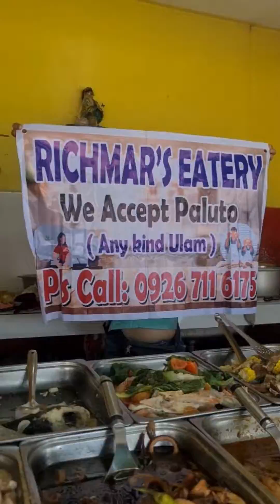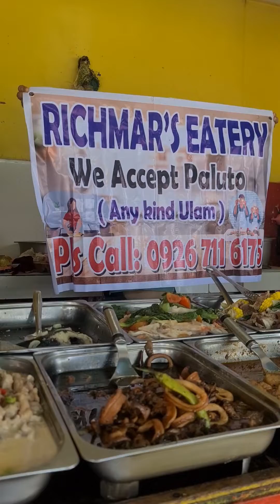lezz go kain sa karinderya